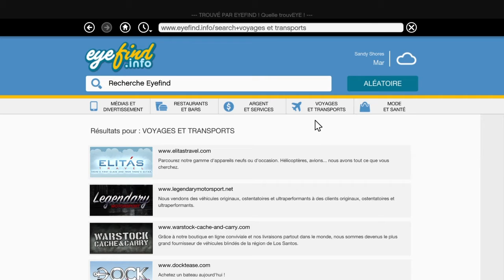Gta 5 partie 6